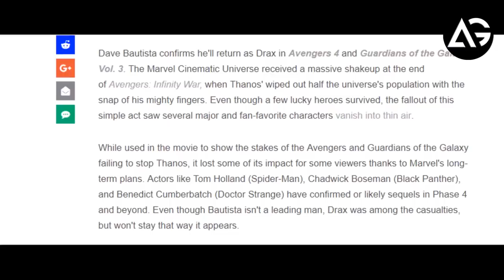Dave Bautista Confirms His Return for Avengers 4 & Guardians 3 AG Media News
**ChannelDescription **

1 LIKE = More Motivation!